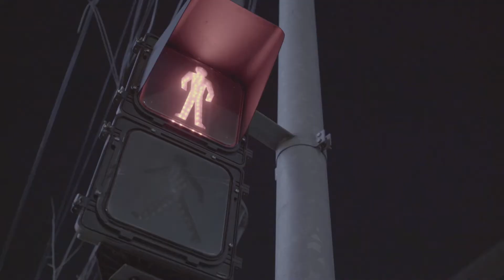Horan - Love Song | Sofar Seoul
Horan performing "Love Song" at Sofar Seoul on March 19th, 2016

(Sofar Sounds Seoul, Show #2999)

Artist: Horan